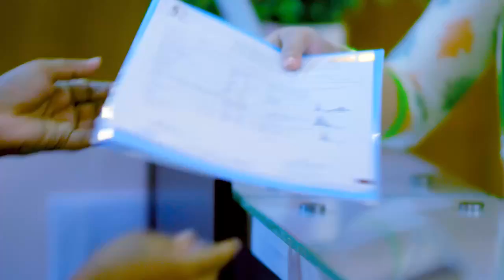শরীরের বিভিন্ন অংশে ব্যথা ভাল হল | Pain In Different Body Parts | Joint Pain Treatment